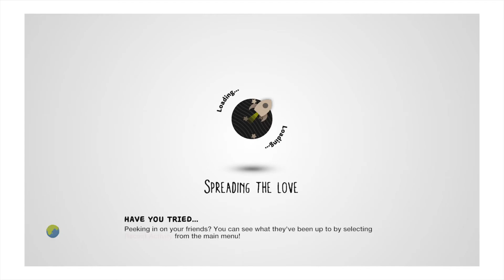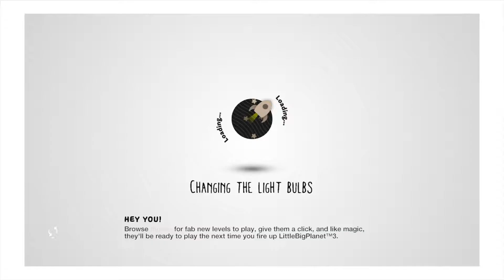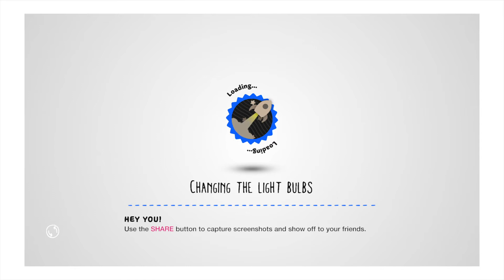Lbp3 the life of baby sonic